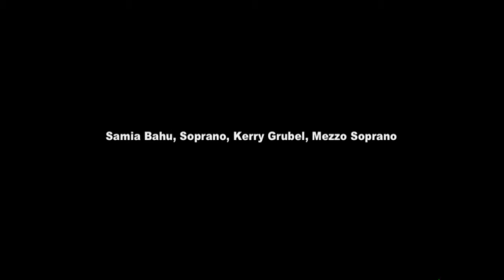Michael Shapiro Conducts Verdi Requiem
Michael Shapiro conducts the Taconic Opera Chorus and The Chappaqua Orchestra in the Verdi Requiem